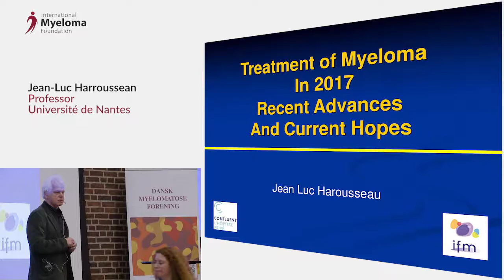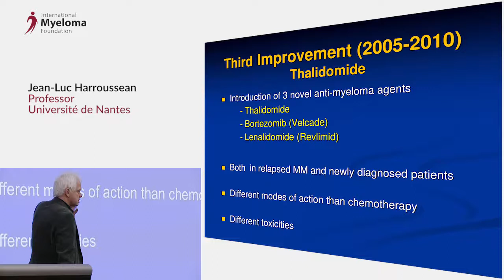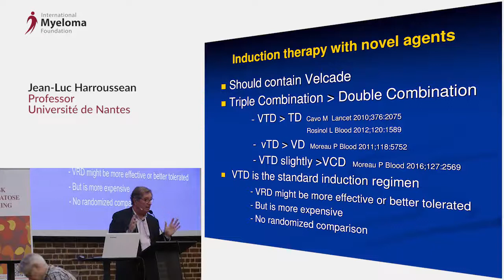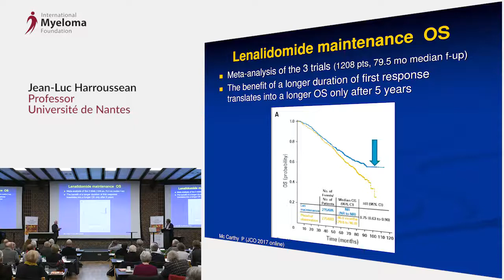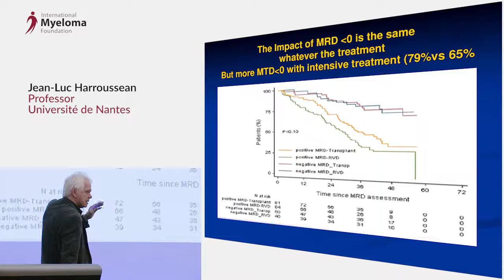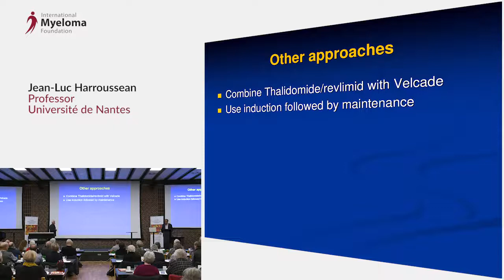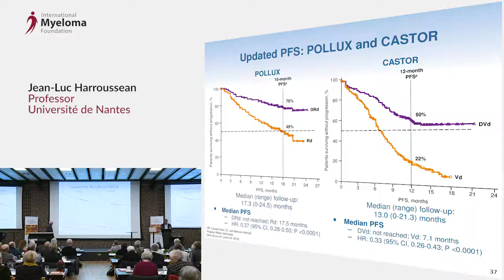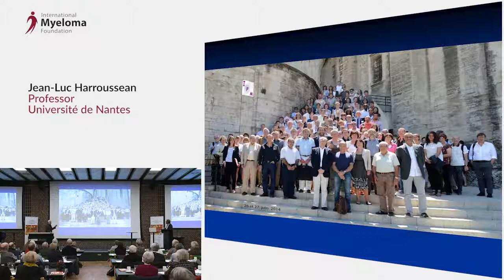Myelomatose Behandling af Myelomatose Jean Luc Harroussean Myelomatoseseminar 2017